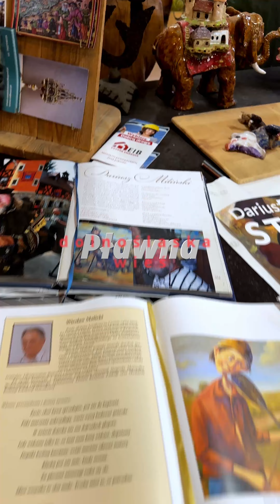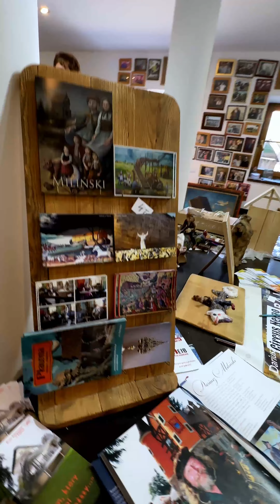Pokazywalnia Pławna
Wieś dolnośląska Pławna... przejeżdżając polecam zajrzeć do galerii sztuki artysty Dariusza Milińskiego. Nie ogranicza swoich możliwości wyrazu do obrazów, grafik, rysunków, ale jest także Teatr Lalek i to postaci wielkości człowieka czy Arki Noego.